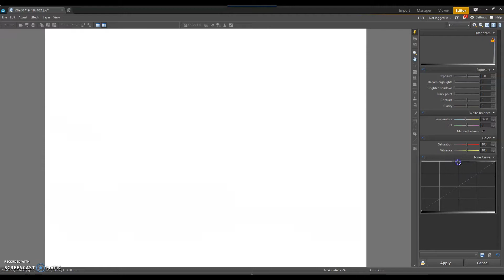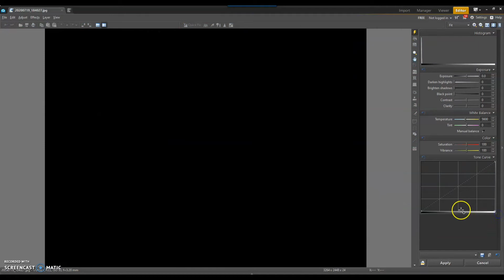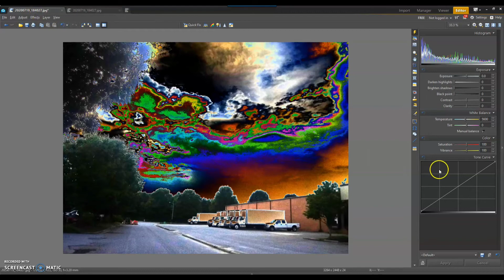Pictures From "Billy P."